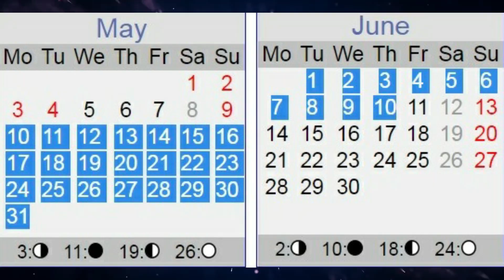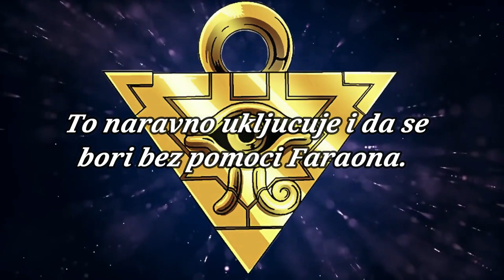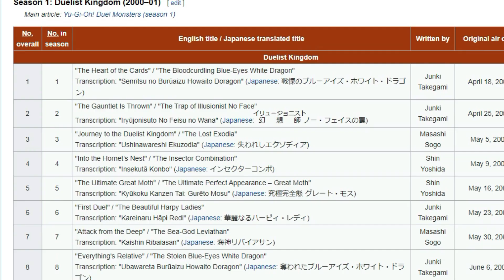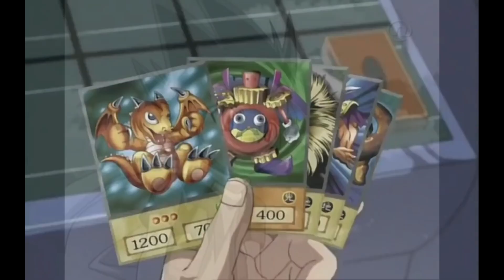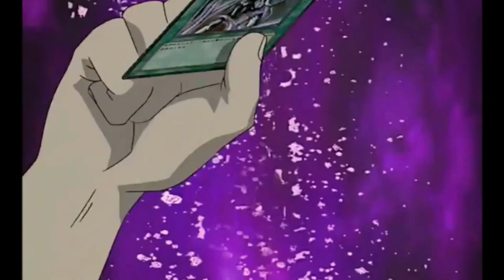Sta da Yugi Nema Hiljadugodisnju Zagonetku?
Hiljadugodisnji elementi su kljuc svega u Yugioh seriji. Kako bi se mali Yugi snasao bez svog? Danas cu vam predstaviti svoju teoriju o ovome. Imate bilo sta da dodate? Drmnite komentar kako bi se u ovom paralelnom univerzumu, gde Yugi nema zagonetku i Faraona, stvari izdesavale, a mi se vidimo najverovatnije u petak sa jos jednim klipom vezanim za Yugioh likove nase lepse polovine, njihovu analizu i svasta jos...
Moja zvanicna analiza prostire se kroz Yugioh epizodu 1, nakon toga ceo sou se menja, cela prva Yugioh sezona je totalno drugacija, dok Yugi gubi finalni duel druge sezone. Ako zelite jos Yugioh teorija podrzite ovakve klipove.
Hvala na gledanju, podrzi kanal lajkom, komentarom, a ako si nov drmni sub i zvonce da bi pomogli sirenju Yugioh sadrzaja u Srbiji i Balkanu. Zaprati moj Community tab gde cesto izvestavam o tome sta ce se snimati, diskutujem sa vama ili pravim polls gde mozete da glasate razne stvari. Do sledeceg klipa pozdrav.